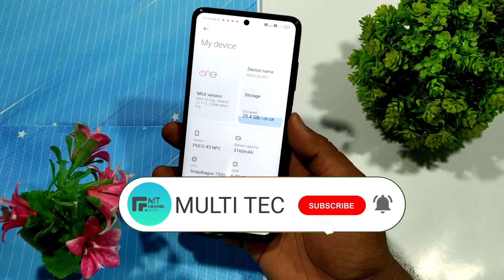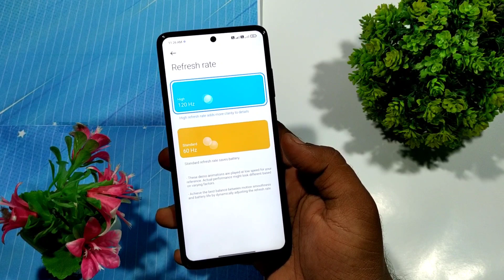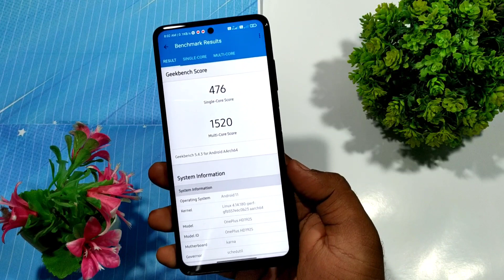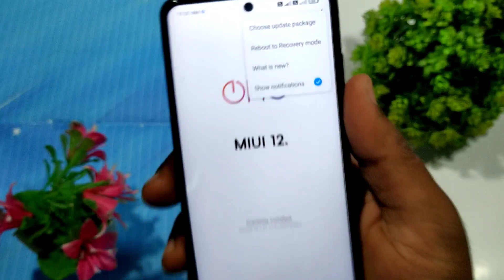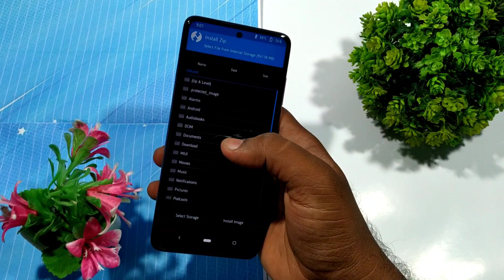ONE OS ROM FOR MANY MI PHONES AND ALSO FOR POCO X3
Namaskar Doston,
                    Swagat hai aapka humare es channel MULTI TEC par es video me mene baat kiya hai poco x3 ke liye ek kaffi powerful rom ke baare me jiska naam hai ONE OS' aur es video ka tittle hai  ONE OS ROM FOR MANY MI PHONES AND ALSO FOR POCO X3  agar video aapko zara sa bhi informative ya achha lagta hai to please es video ko like zaroor kijye aur saath hi es chjannel multi tec ko support zaroor kijye ta ye channel bhi aage badh sake aur intresting video ese trah se aate rahe

Aap ye video kis device se dekh rahe ho computer, mobile, tablet, smart tv ya

NOTE: All the image / pictures shown in the video belongs to the respected owners and not me.  I am not the owner of images / pictures.

Gcam for poco X3 surya/karna

MM            MM                   TTTTTTTTTTTT
M    M     M   M                              TT
M         M       M                              TT
M                   M                               TT
M                   M                               TT
M                   M                               TT